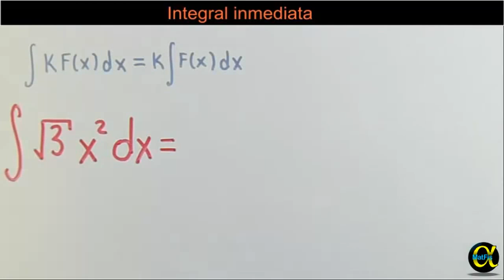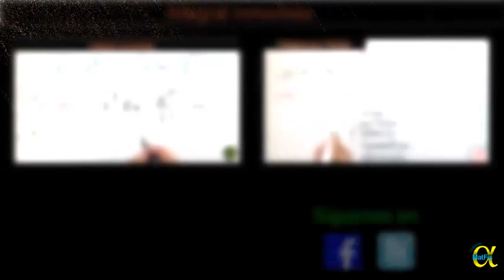Integral inmediata ejemplo 7 | Cálculo integral - Vitual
En este video aprenderás a resolver integrales inmediatas, integral de una constante por una potencia de "x".
En esta lista de videos te enseñamos como resolver integrales inmediatas. En total 26 ejercicios para practicar.